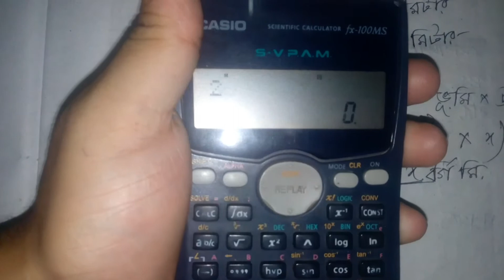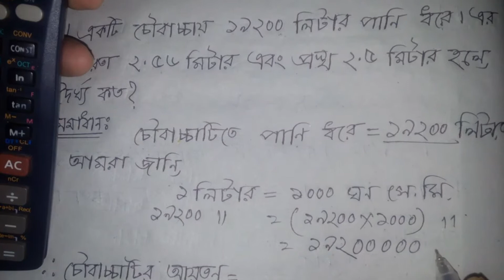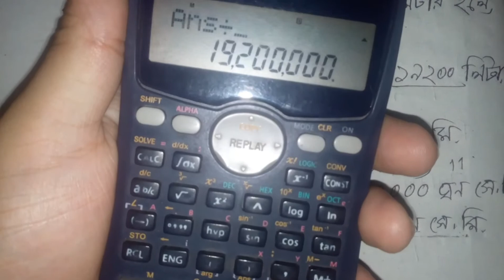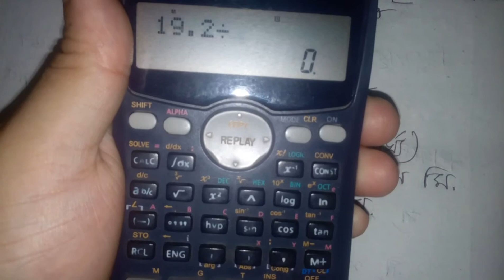Class 8 maths | Chapter 3 | Part: 06 | ৮ম শ্রেণী অধ্যায় ০৩ | Class 8 math solutions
৮ম শ্রেণীর সকল অধ্যায়ের ভিডিও লিংকঃ-